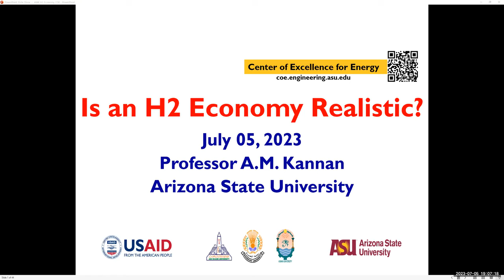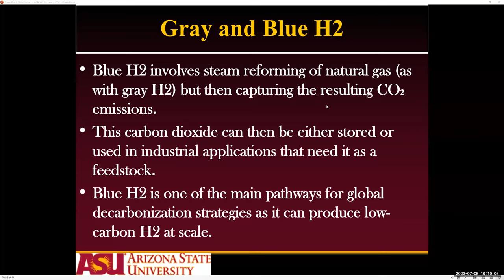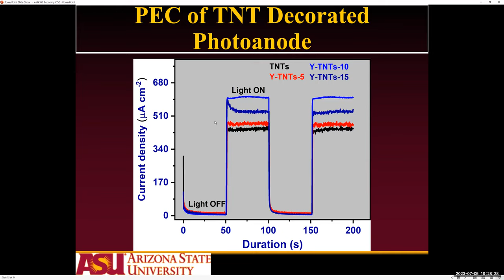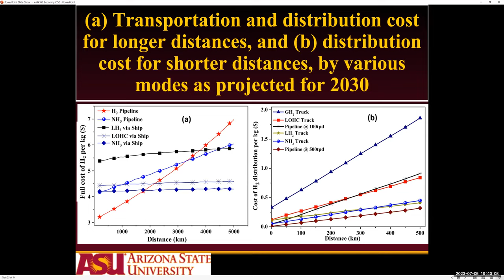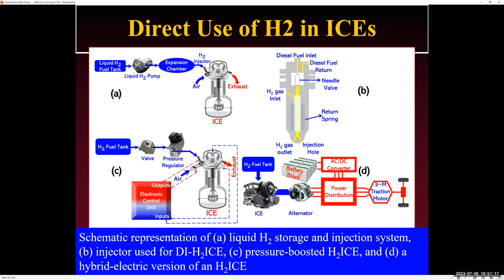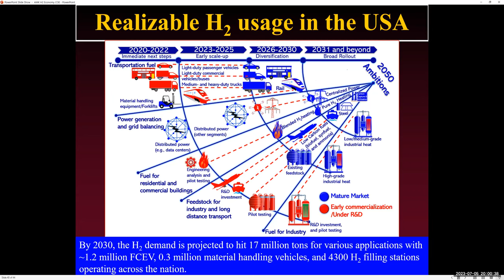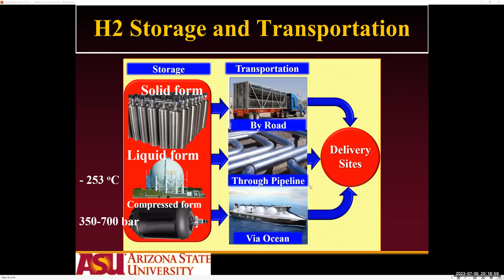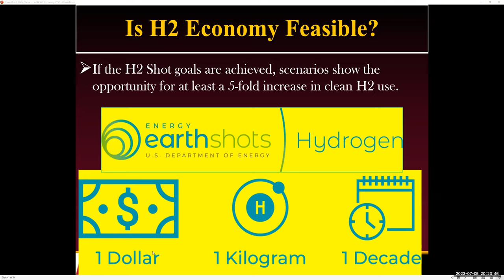Is an H2 Economy Realistic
In this Center of Excellence for Energy seminar, Arizona State
University professor Dr. A.M. Kannan leads a discussion on the benefits
 and drawbacks of hydrogen as a power source and its impact on the economy.

Even though fossil fuels have played a critical role in the development of society,
including fueling much of our transportation and power plants, they have
created problems such as pollution, global warming, and economic dependence.
Hydrogen can help eliminate pollution, decrease greenhouse gases, and ease
economic dependence on fossil fuels and can be produced wherever there is
access to electricity and water creating a more vastly distributed generation
 system. But what are the hurdles to the successful implementation of a
hydrogen economy? This seminar discusses the major advantages, challenges,
 and opportunities of the hydrogen economy.

This is part of the Center of Excellence for Energy's seminar series "Energy Exchange". The Center of Excellence for Energy is funded by the American people through USAID and aims to support Egypt in meeting its energy transition goal of 42% renewable energy by 2035. The center works with stakeholders to increase higher education capacity to produce a strong work force in the energy sector by assessing and developing curriculum and laboratory space, conducting binational research that is pertinent to the energy sector, and facilitating exchanges and trainings as well as developing revenue streams for the long-term sustainability of the center.

To learn more, visit coe.engineering.asu.edu